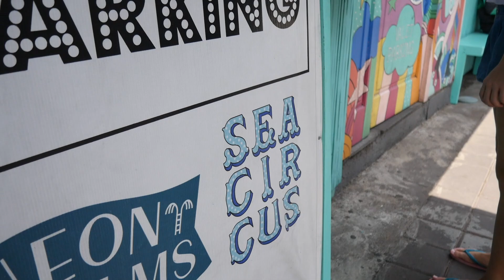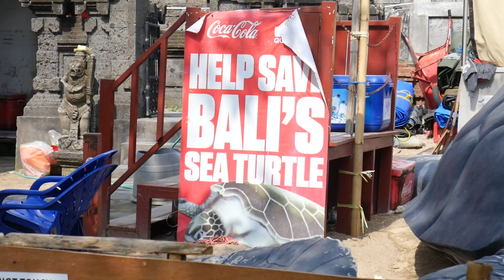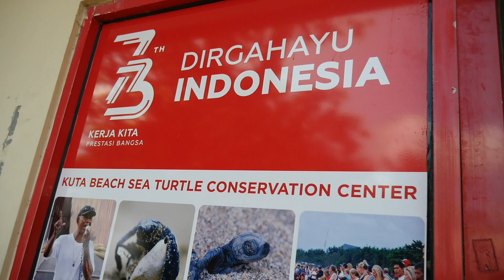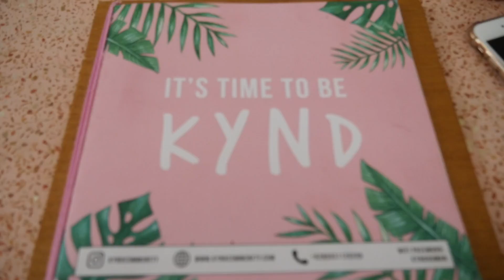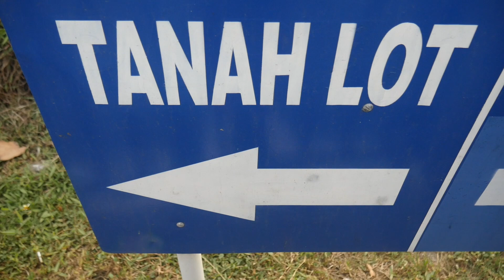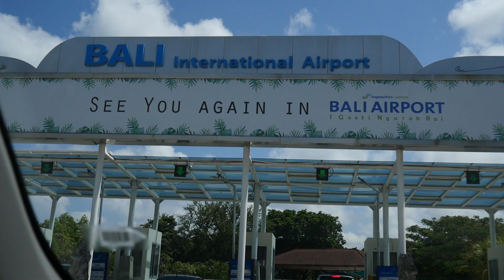Bali Vlog - Three